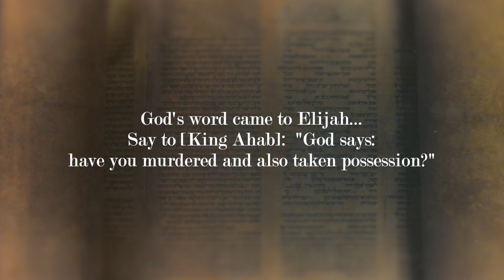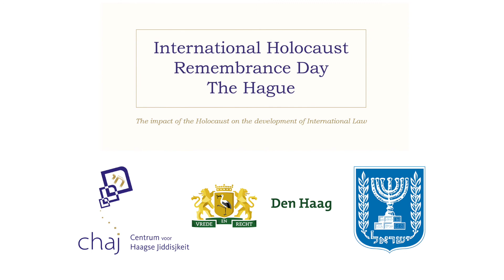Reflections by Burgermeester Jan van Zanen - IHRD The Hague 2021